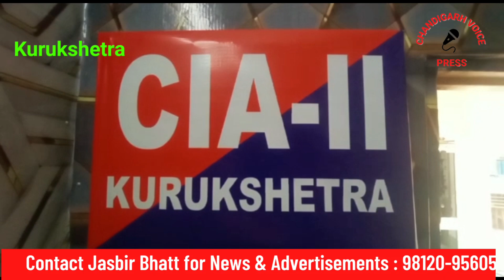लॉरेन्स बिश्रोई के नाम पर फोन कर मांगी 5 करोड़ रुपए की फ़रोती 3 अपराधी गिरफ्तार